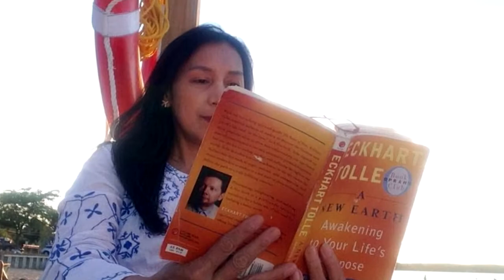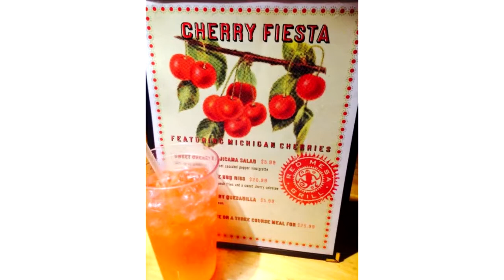VISIT TRAVERSE CITY, MICHIGAN | 50 States Challenge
If you love cherries, which I do, you must go to Traverse during the National Cherry Festival in July and eat everything cherry. Traverse City is the largest producer of dwarf cherries in the U.S. In 2012, it was listed as "one of the best places to retire." In 2009, it was named the "number 2 small-town destination in the U.S."
Traverse City is known for its wineries and the Sleeping Bear Dunes National Lakeshore. It is a great place for a weekend getaway and undoubtedly one of my favorite small towns.